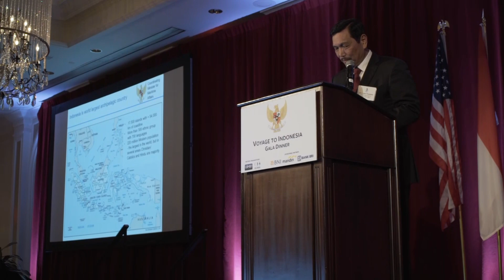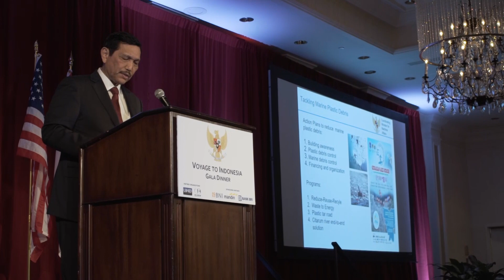Voyage to Indonesia Gala Dinner- Coordinating Minister Luhut Pandjaitan